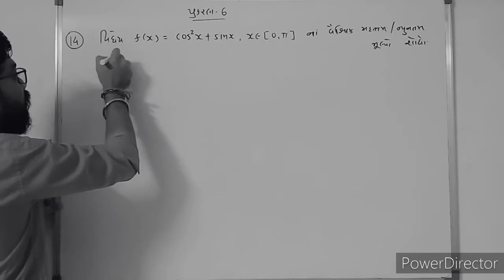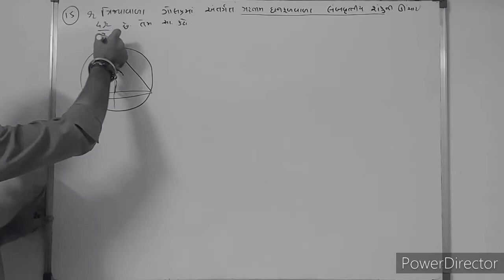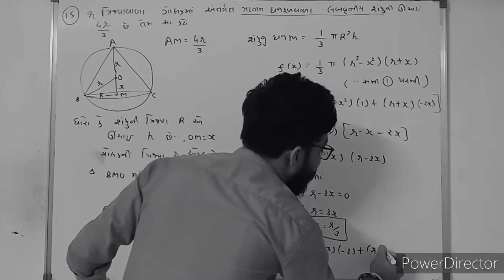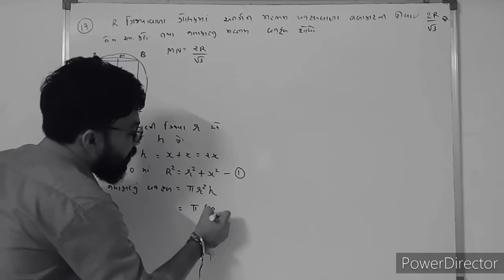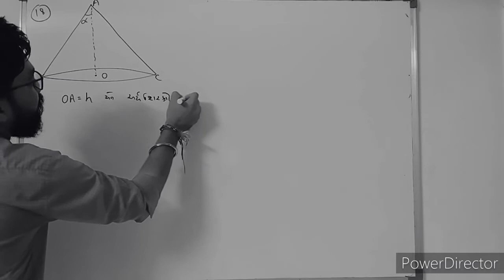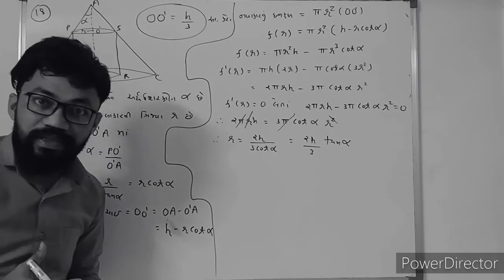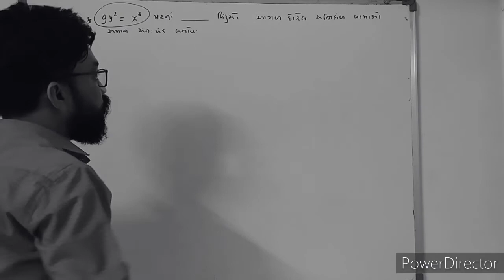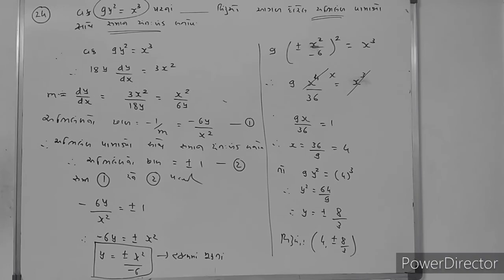Std-12 Maths chap-6 ep-45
By
Ajay sir